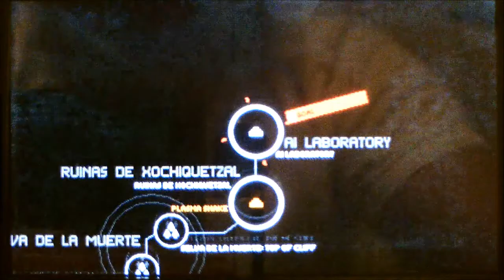Metal Gear Solid Peace Walker (Part 23-The Right Key)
Finding a orange guy with bird calls. Can't be too tough!